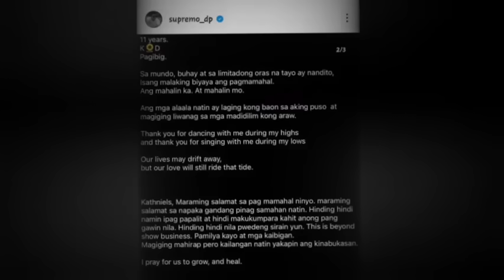Internet couple lar tak Kathniel te inthen kha le!!💔😬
In request nasa bawk a,ka rawn ti chhuak ta e..😊😊